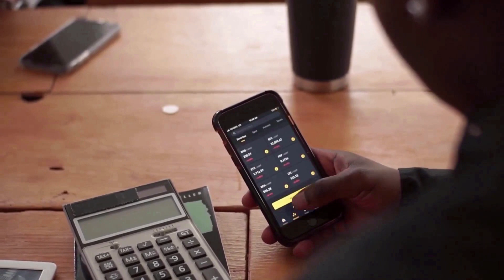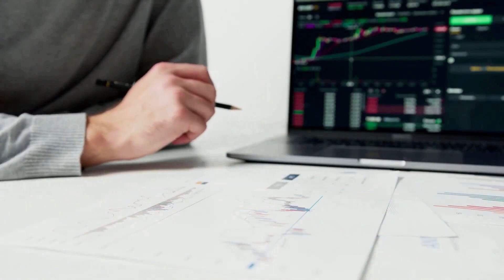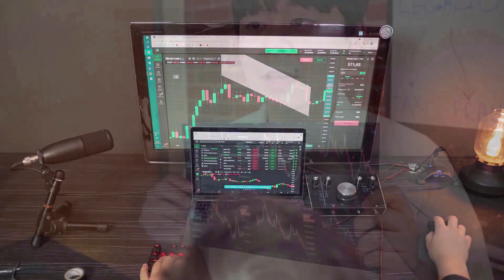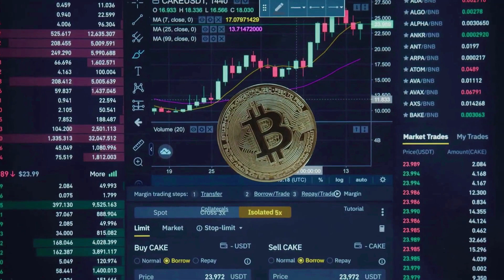BCH WILL SKYROCKET AFTER THIS DATE?! - BITCOIN CASH PRICE PREDICTION UPDATES & NEWS